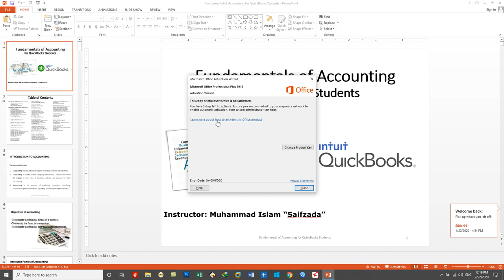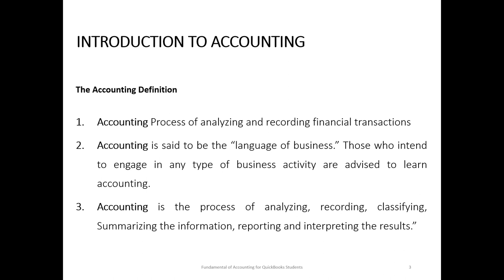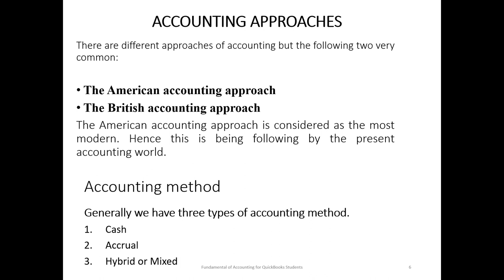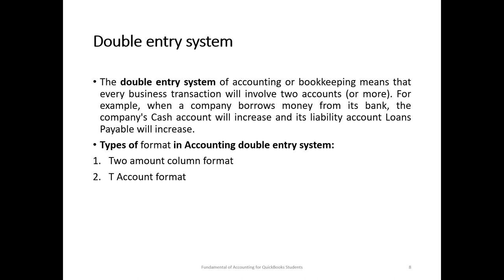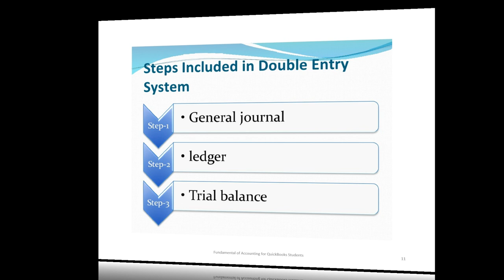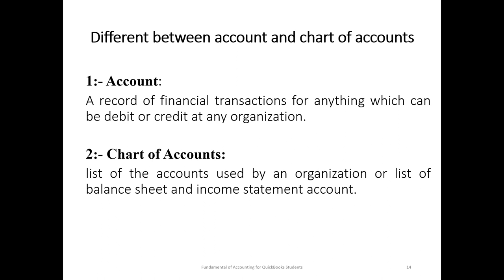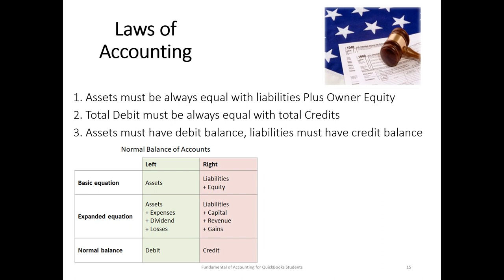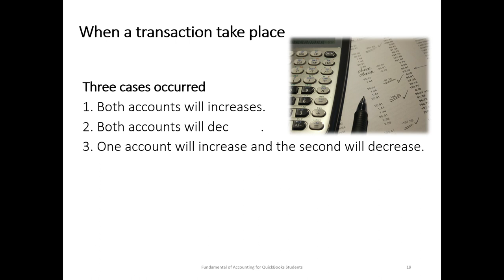QuickBooks 2020 training in Dari- Day1- Fundamentals of Accounting for QuickBooks Students